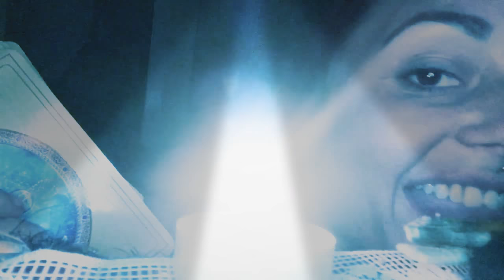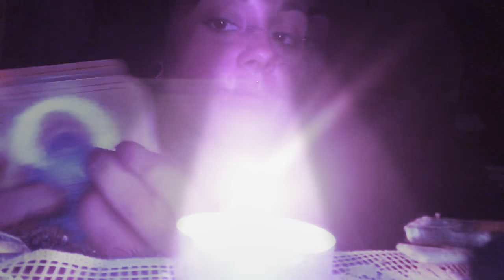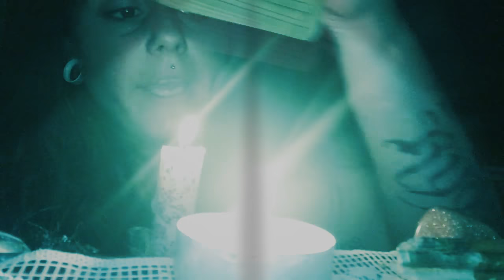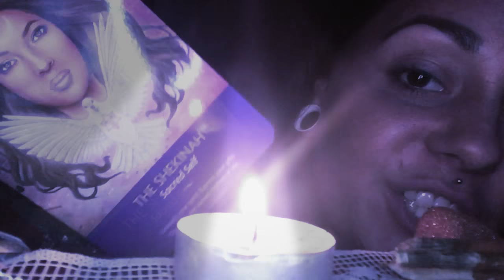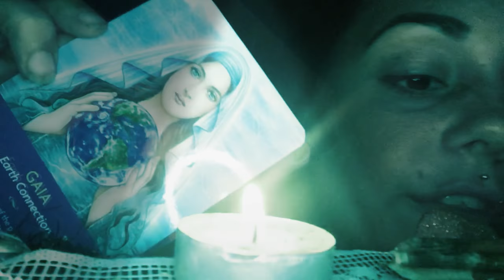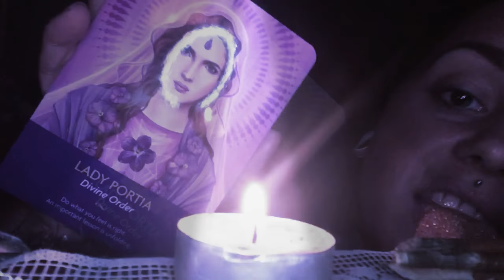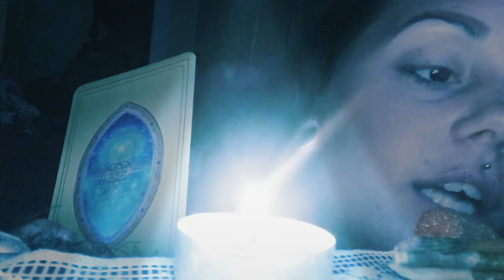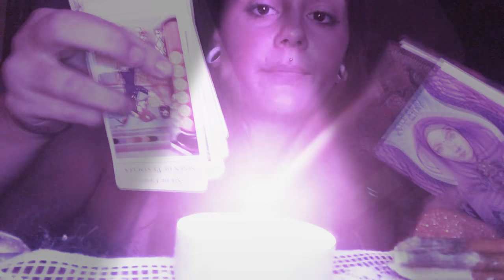ASMR tarot mythical vibes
Oracle card reading 📖 from 1-7, most people answered on my fb. If I didn’t get your name I’ll get you in the next one 💋🌹

Fb/ Jessica Gagnon or jay ephoo (too many friends on Jessica Gagnon. Pretty sure)

Instagram : sativa_suicidex3 (yes I model too) my pictures are on my instagram 💋🌹